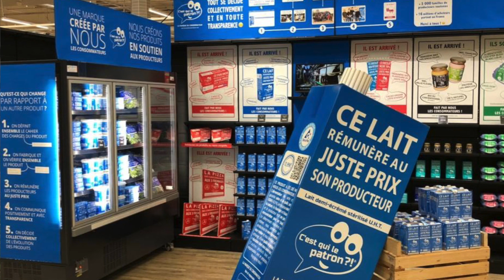Prix d'EXCELLENCE 2021 - le GAEC DES ORCHIS